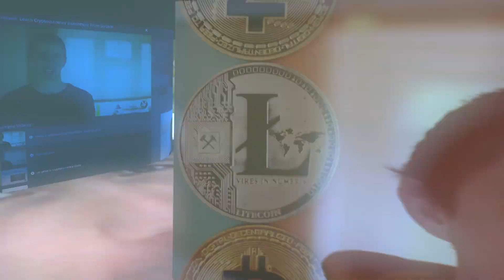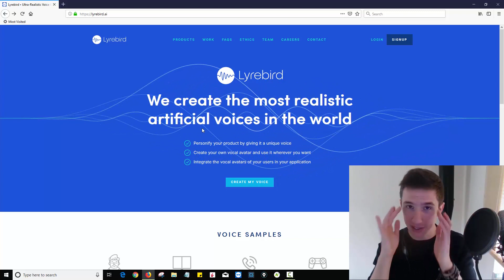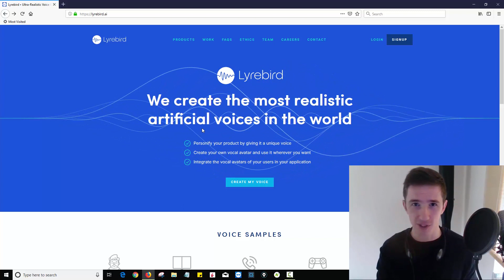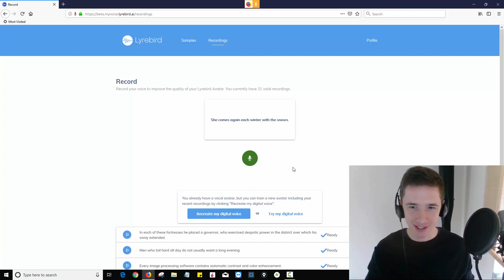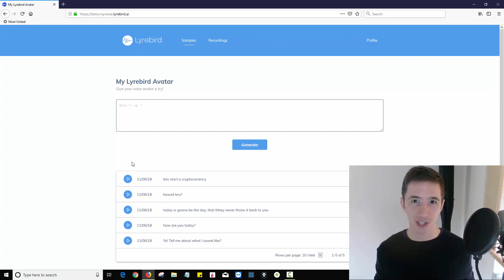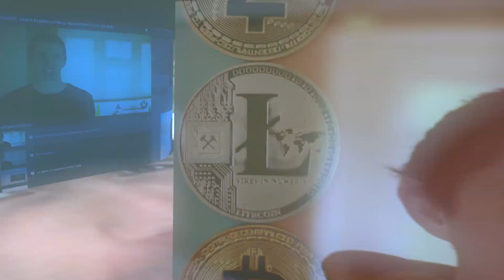Obama and Trump AI Speech Synthesis | Testing out Lyrebird | Crypto Wizards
Want to hear Obama and Trump's digital voice? In this video, you will also see the Artificial Intelligence voice synthesising algorithm at work with my own voice.

AI and cryptocurrency will start to merge at some point. Voice synthesis is highly complex and this machine does it all through machine learning.

I was astounded by its ability to detect tonality, intenation and pitch. The speech synthesis was still a bit 'buggy' though.

Hey there - thanks for stopping by! We are Crypto Wizards! We help a range of people from crypto newbies to aspiring data junkies to make money in ways others have missed.

We access cryptocurrency arbitrage opportunities, tools, and machine learning data that we share exclusively with our limited members.

Our belief is that change is happening right now in the marketplace. If you are willing to learn and develop your own trading tools, you’ll have a unique advantage.

Thanks for taking the time to watch this video! We hope that it gave you a behind-the-scenes insight into the world of cryptocurrency!